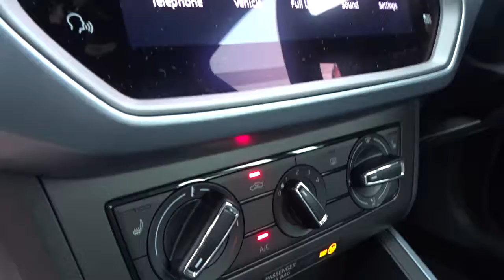FM68ECE SEAT Arona 1.6 TDi 115PS SE Technology Lux Ez 5dr